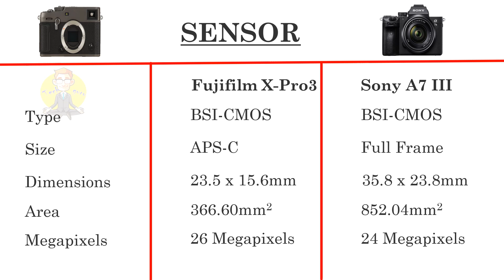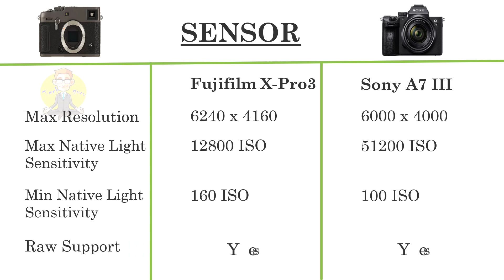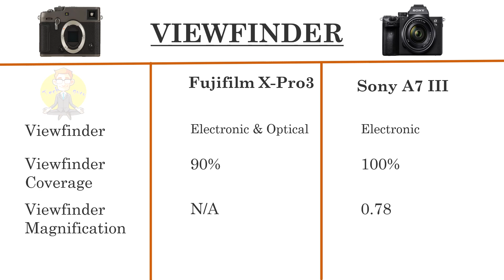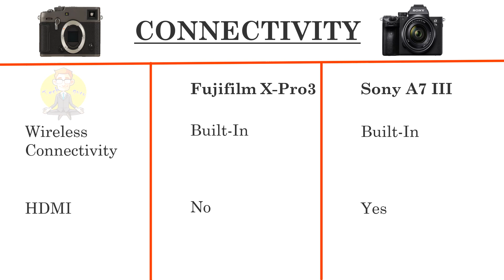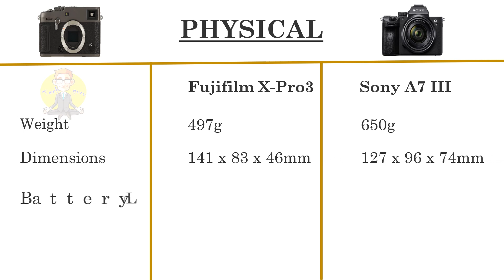Fujifilm X Pro3 VS Sony A7 III